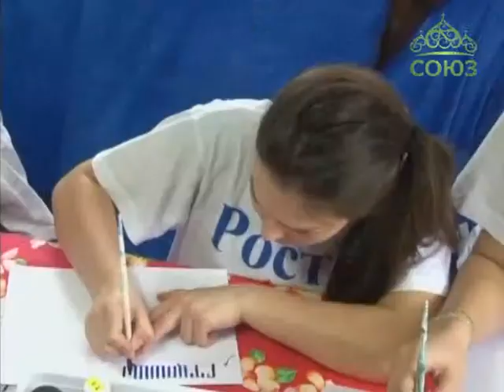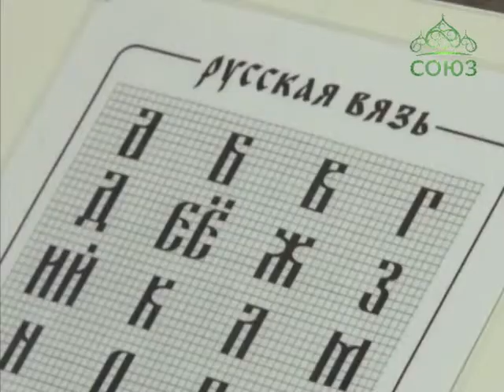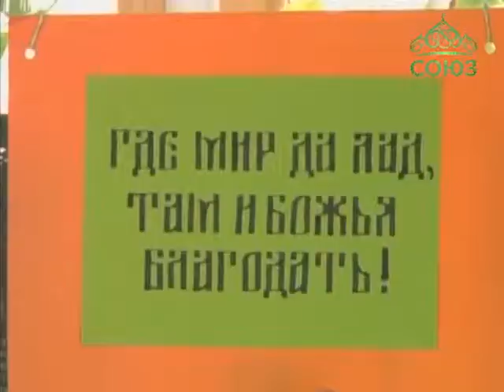Мастер-класс по каллиграфии в Ростове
Написали на чистых листах. В женском реабилитационном центре общественной организации «Ростов без наркотиков» прошел мастер-класс по каллиграфии. Специалист из города Волгодонска научила девушек выводить буквы декоративного письма и рассказала о том, как эти навыки помогают в деле реабилитации.